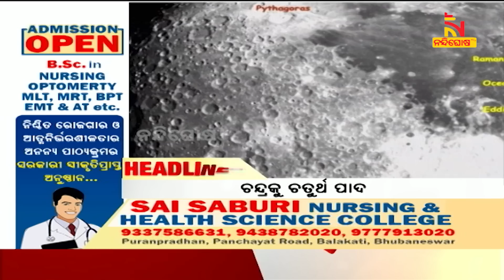Headlines@12PM | 14th August 2023 | NandighoshaTV